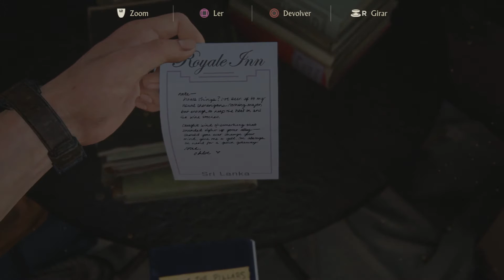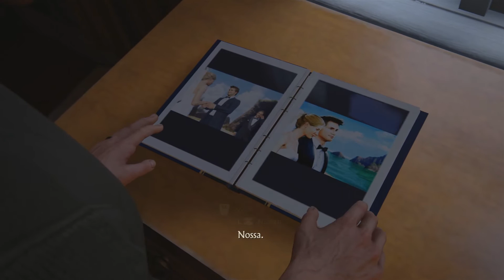Uncharted 4 A Thief's - Capitulo 4 - Uma vida normal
Leia a descrição do vídeo obrigado a todos!

DANTES GAMER  O SEU CANAL DE GAMES DETONADO NO YOUTUBE